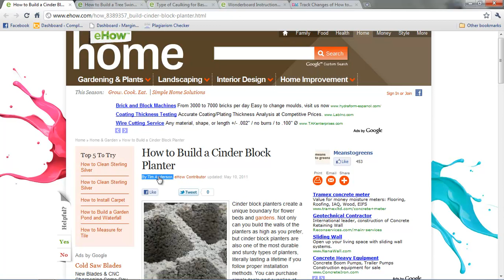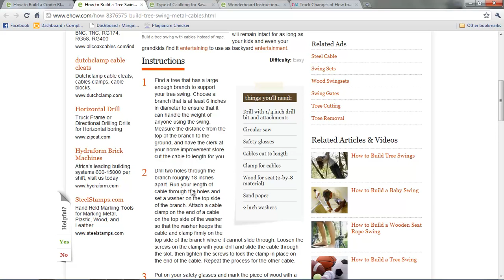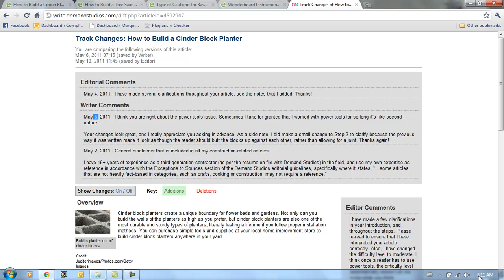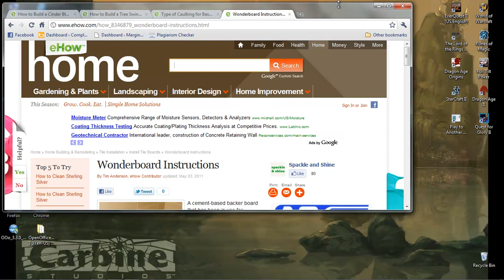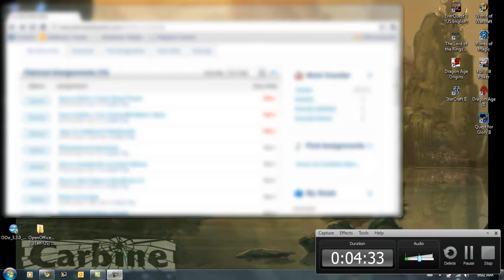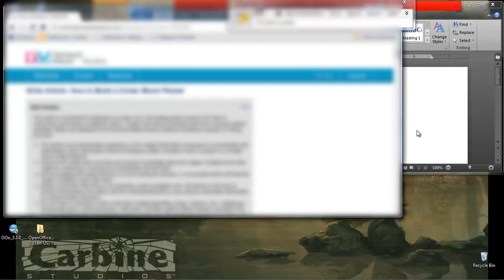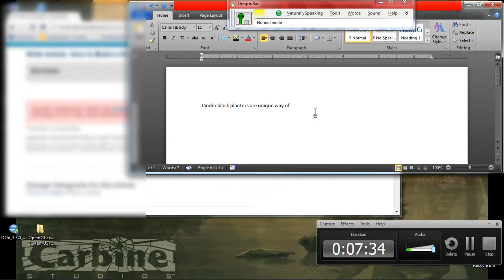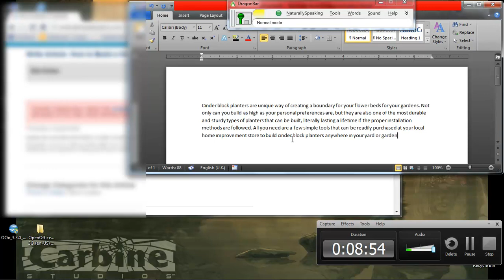Content Writing 101 - 2.1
Camtasia footage of me putting some of the strategies of Content Writing 101 to work in the field.